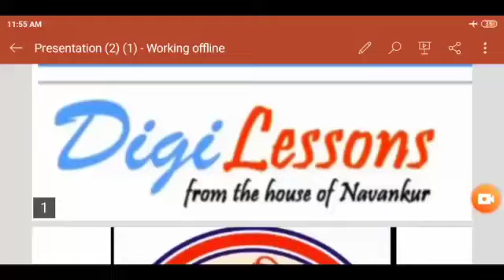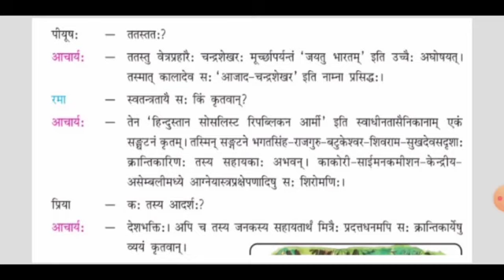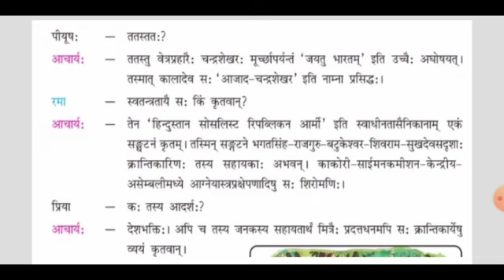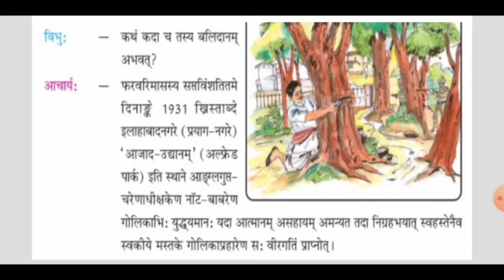आजाद चन्द्रशेखरः | Sanskrit | Class-8